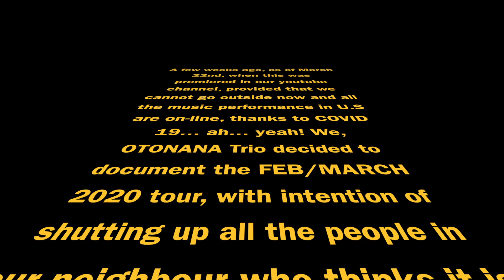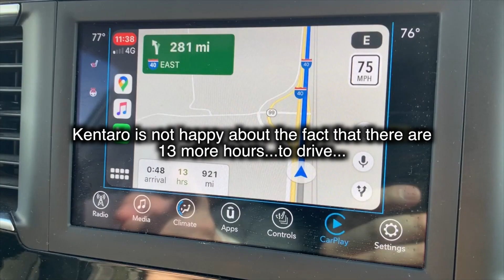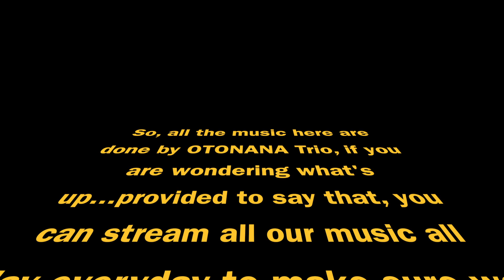OTONANA Trio 2020 Feb:March U S Tour Epithode 1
Support us!

Tip us for our work!